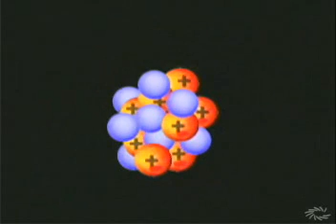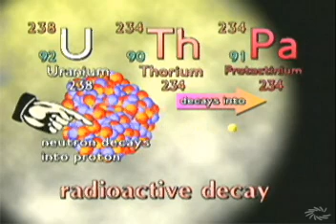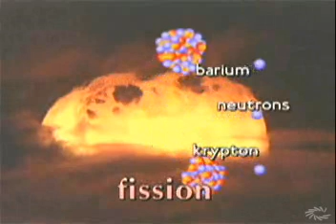006 Nuclear Stability.asf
A good introductory video.